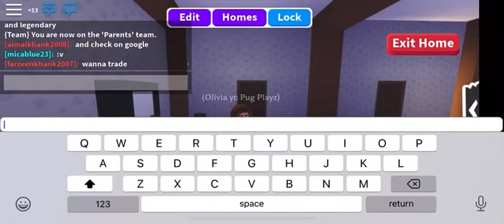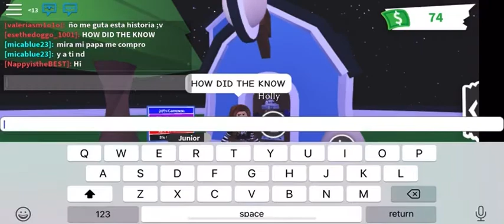COME ON!!!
Also I have no idea how I fixed the screen to be the right way so if it’s not like this in the next video I’m sorry